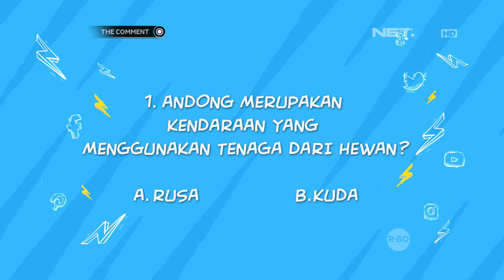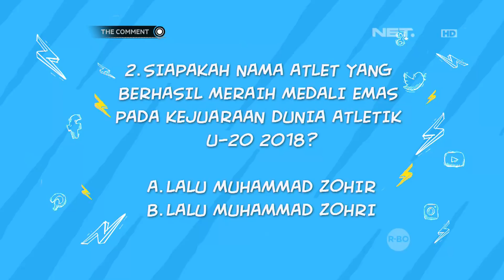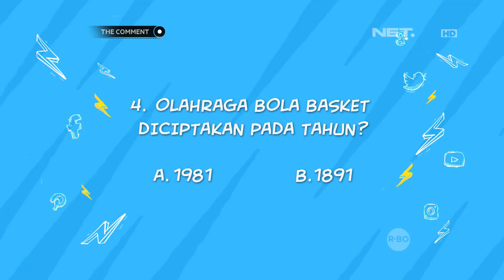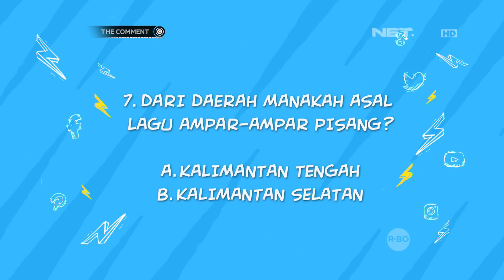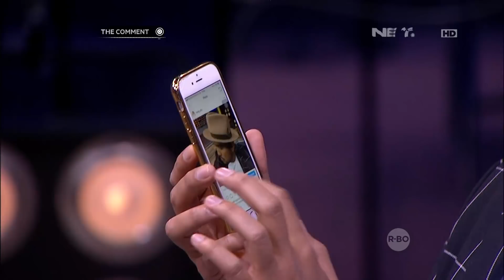Ge Pamungkas Ditinggalin Sendirian (2/4)